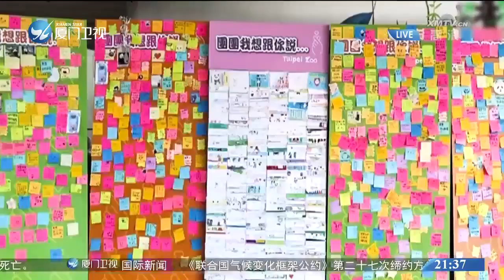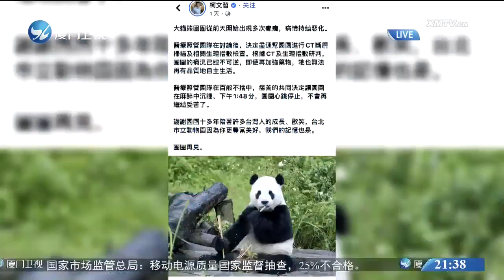【兩岸】贈台大貓熊「團團」19日離世後 台灣民眾前往貓熊館表達哀思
19日下午一點48分，罹患腦部疾病的大陸贈台大貓熊“團團”，在麻醉沉睡中停止了心跳。4歲就赴台的“團團”，生命定格在18歲。在“團團”病逝後，不少台灣民眾特地到“團團”生前居住的貓熊館表達哀思，大陸網友也紛紛表達不舍。